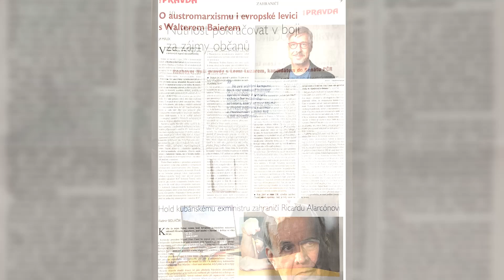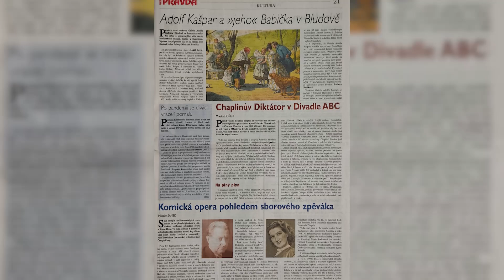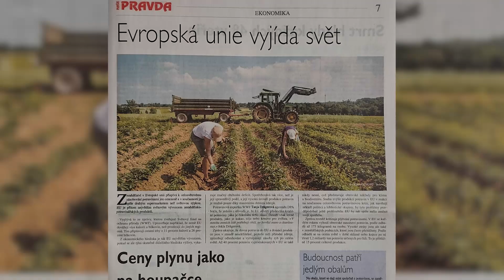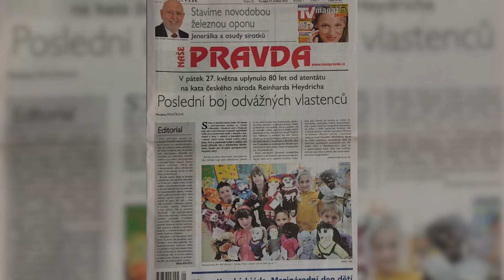Rozhovor s předsedou představenstva Futura, a.s. o týdeníku Naše pravda Ivan Nadberežný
Zde můžete podpořit tento kanál: 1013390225/6100